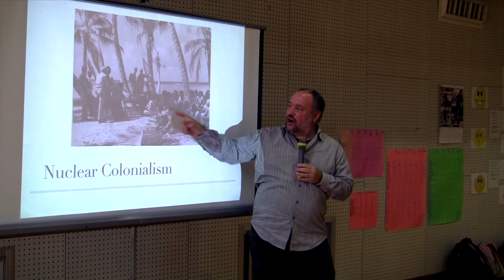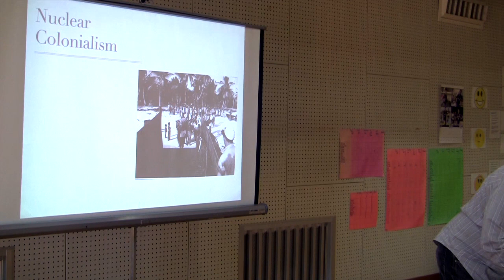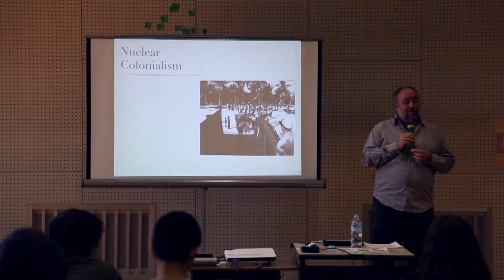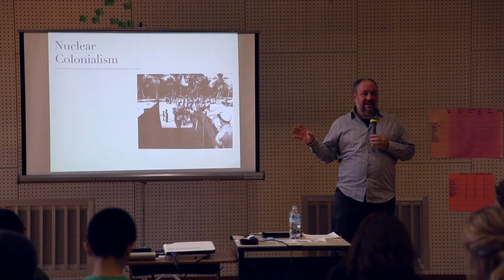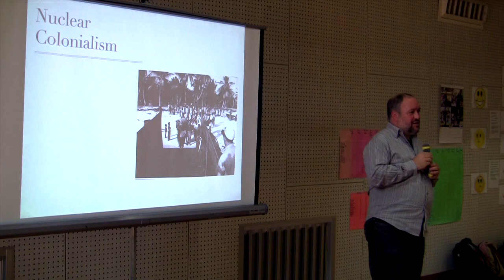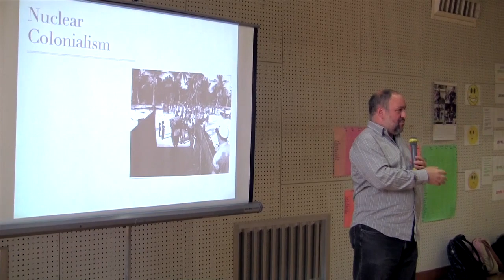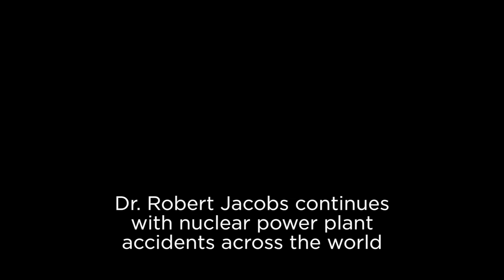Dr. Robert Jacobs discusses nuclear colonialism (part 3 of 5)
In the third of five videos, Dr. Robert Jacobs focuses on nuclear colonialism and the political situations that gave way to testing in certain regions of the world. This lecture supplemented a unit of study called "Graphic Novels for Change," which was a collaboration across TGS and HIS to help students utilize their storytelling abilities to be agents of change against atrocities all over the world.

Filmed at Hiroshima International School.